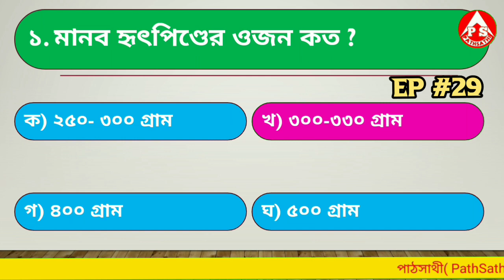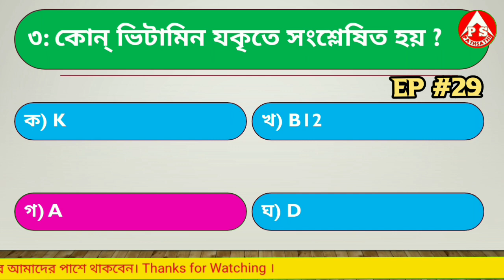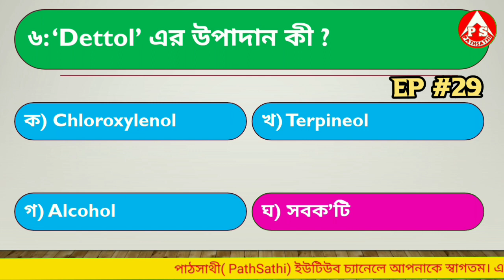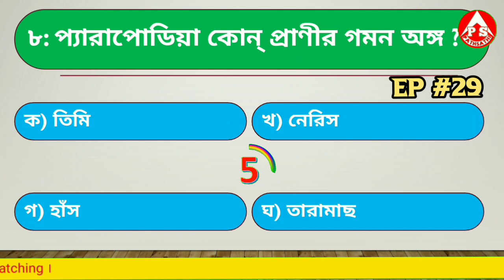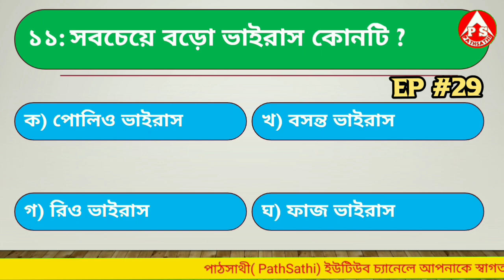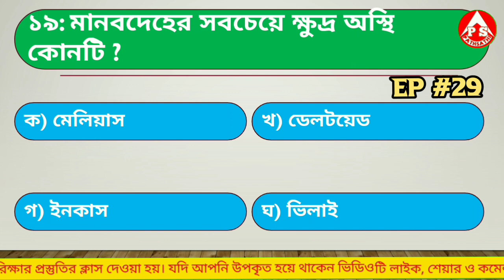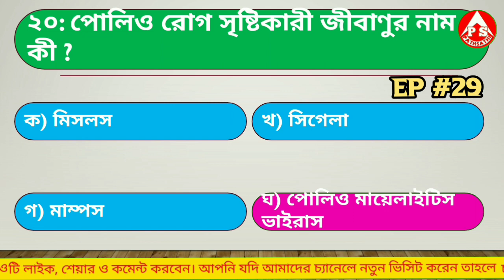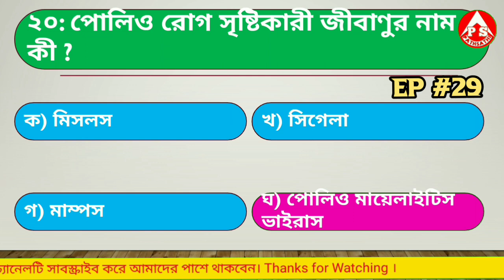Competitive Exam Preparation Bengali/ General Awarness Bengali/ Wbp GK Class/ GK in Bengali #29